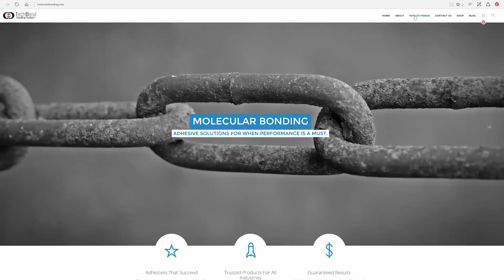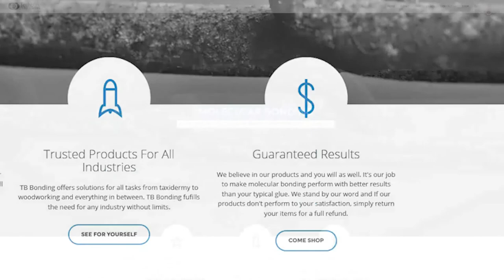Delrin UHMW Bonding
Our patented Polymer Bonding Process bonds all polymers, to themselves, to other polymers and to all other substrates except for glass, stainless and alloy steels.